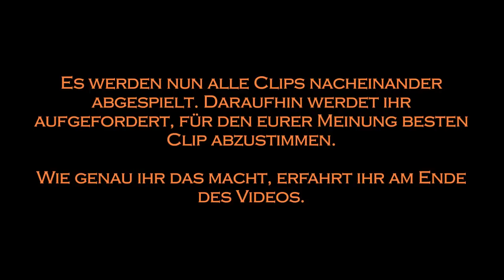Clip des Monats - Aug. & Sept. 2014 Auswertung -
Nach 2 Monaten gibt es wieder das Auswertungsvideo: Diesmal August & September in einem Video. Vergesst bitte auch nicht uns auch eure Clips zu schicken: Schreibt mir (Gamertag: Illuminat1400) für die Halo 3 und Halo: Reach Clips eine XBL Nachricht oder taggt einen Halo 4 Clip auf "CdM1014"

Das heißt für euch nur eins und zwar, dass ihr die Nummer eures Favoriten in die Kommentare schreiben müsst.

Bearbeitung: FlashTigers HD